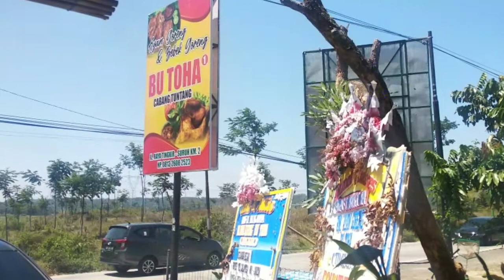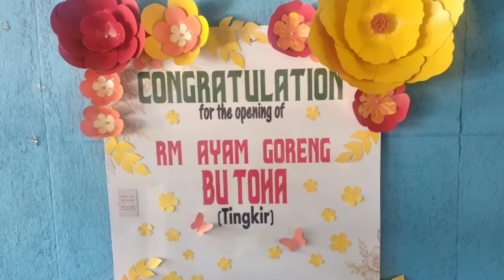Prank Di Ultahku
Hari ini adalah hari Ulang Tahunku... aku tidak menyadari ternyata ada yang merencakan prank terhadap aku... tapi tidak apa-apa .. aku tetap bahagia koq...

Taq: ulang tahunku yang paling mengesankan adalah ketika aku
ulang tahunku kapan
ulang tahunku berapa hari lagi
ulang tahunku yang paling mengesankan adalah ketika aku brainly
ulang tahunku bahasa inggris
ulang tahunku yang menyedihkan
ulang tahunku dalam bahasa arab
ulang tahunku yang paling mengesankan adalah aku
ulang tahunku bulan desember dalam bahasa jepang yang tepat adalah
hari ulang tahunku yang paling mengesankan adalah ketika aku
hari ulang tahunku chord
doa di hari ulang tahunku
kata kata hari ulang tahunku
kata bijak hari ulang tahunku
semoga dihari ulang tahunku ini
doa di hari ulang tahunku islami
bahasa inggris ulang tahunku
ulang tahun ku
dj ulang tahun
dj ulang tahun terbaru
dj ulang tahun 2019
dj ulang tahun download
dj ulang tahun mp3
kue ulang tahun
ulang tahun ku yang paling mengesankan adalah ketika aku
ulang tahun ku yang menyedihkan
ulang tahun ku bahasa inggris
ulang tahun ku dalam bahasa inggris
sedangkan ulang tahunku kau tak ingat lagi
sedangkan ulang tahunku kau tak ingat lagi lyrics
hari ulang tahunmu lirik
lagu ulang tahunku
hari ulang tahunmu mp3
mimpi ulang tahunku
ulang tahun aku
ulang tahun saya
ulang tahun pernikahan
ulang tahun persib
ulang tahun persija
ulang tahun pernikahan bahasa inggrisnya
ulang tahun para member bts
ulang tahun persis solo
ulang tahun park seo joon
ulang tahun polri
dp ulang tahun untuk diri sendiri
dp ulang tahun buat diri sendiri
dp ulang tahun
quotes ulang tahunku
quotes ulang tahunku bahasa inggris
renungan ulang tahunku
puisi ulang tahunku sendiri
ucapan ulang tahunku sendiri
selamat ulang tahunku ucapkan sambutlah hari indah bahagia
selamat ulang tahunku
souvenir ulang tahunku
lagu selamat ulang tahunku ucapkan
ucapan ulang tahunku
lirik lagu selamat ulang tahunku ucapkan
umur ulang tahunku
v ulang tahun
ulang tahunku yg paling mengesankan adalah
ulang tahun ke 18